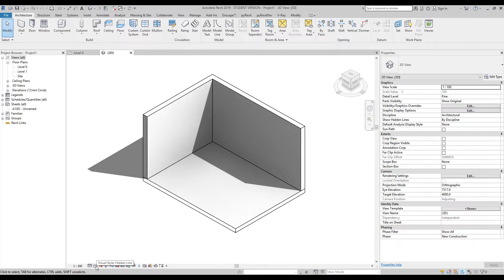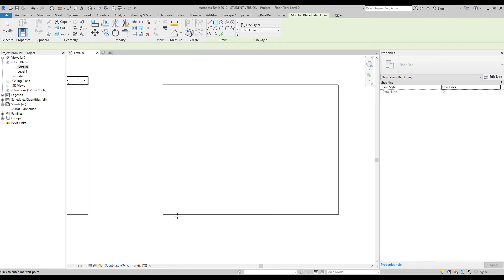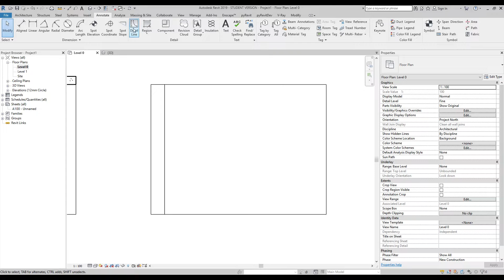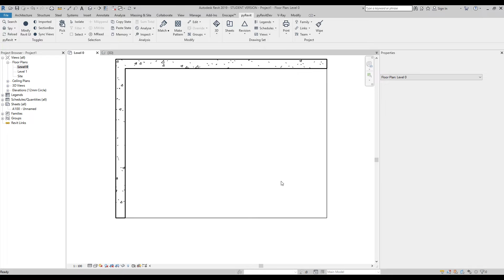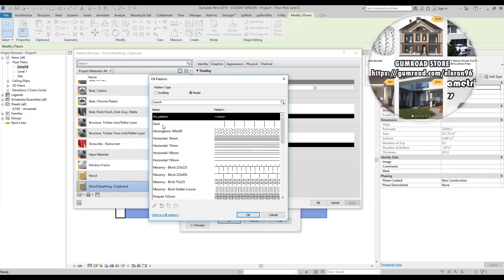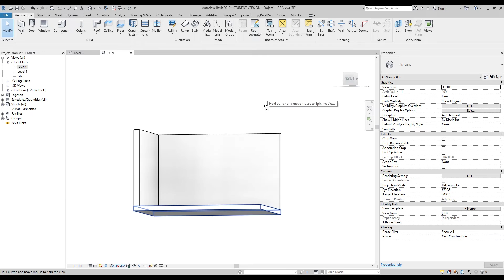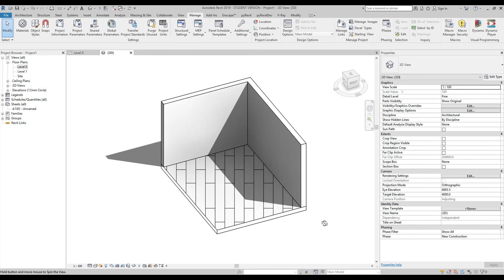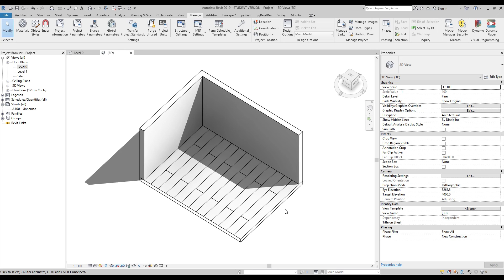Create Custom Hatch Patterns in Revit — Quick Guide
In this video, I’ll show you how to create your own custom hatch (pattern) in Revit. Learn how to build unique fills that match your architectural style and documentation needs.